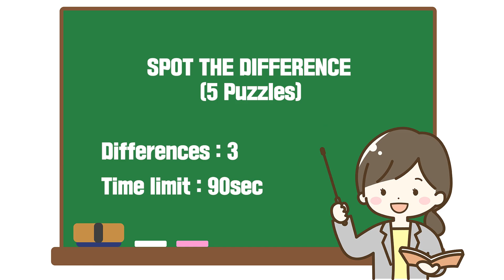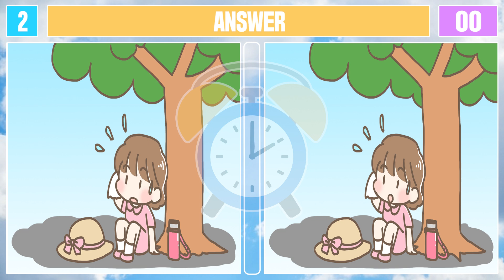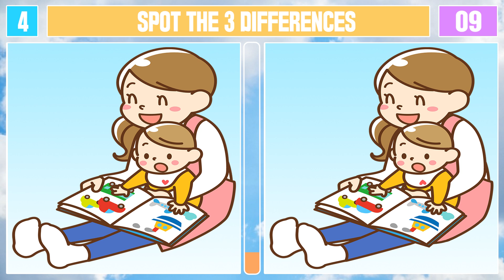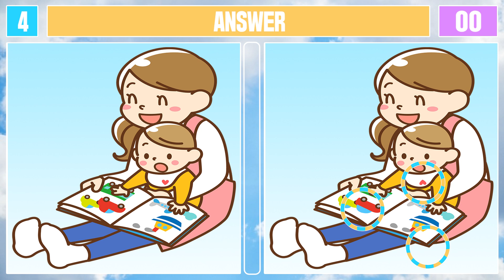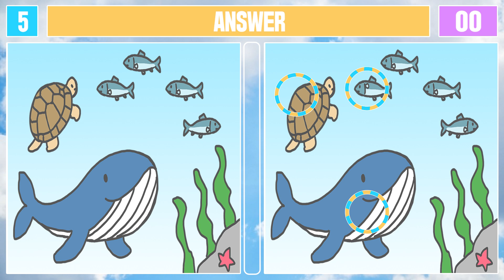Spot The Difference : Only Genius Find Differences [ Find The Difference #92 ]